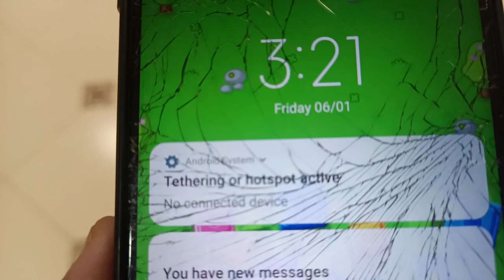Chalo Sarangpur Hanuman ji 🙏vlog100